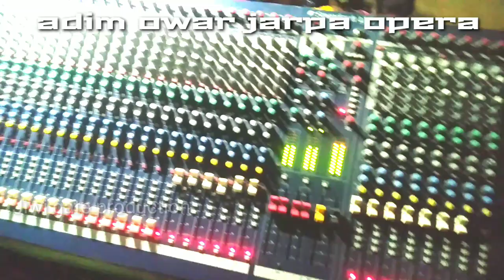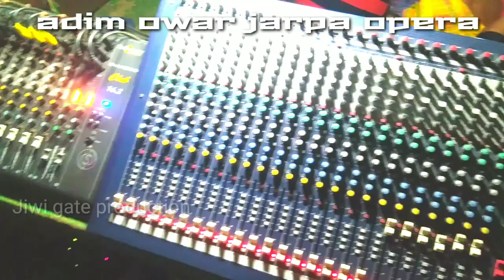adim owar jarpa opera melody new model to to gadite 2022/2023🎤🎤🎤🎤🎸🎸🎸🎧🎧🎧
adim owar jarpa opera